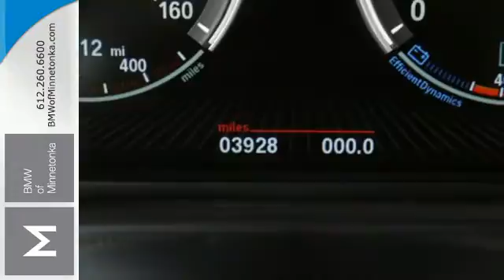2016 BMW X3 Minnetonka MN Minneapolis, MN S15647 - SOLD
Year: 2016
Make: BMW
Model: X3
Trim: AWD 4dr xDrive35i 3.0L I6
Engine: 3.0 L I6 Cyl.
Transmission: 8-Speed A/T
Color: Carbon Black Metallic
Interior: Black
Stock #: S15647
VIN: 5UXWX7C57G0S15647
Thanks for visiting our inventory. We look forward to serving you and earning your business. We will provide you with a value price and premium experience.

Address:
15802 Wayzata Blvd